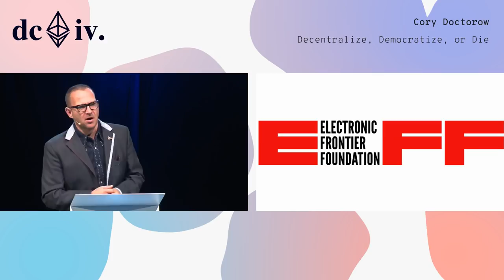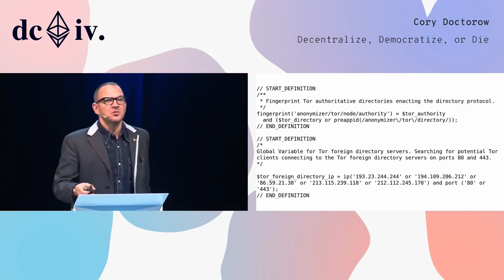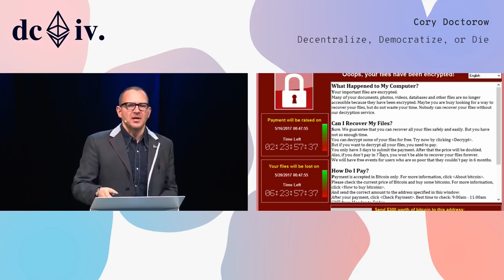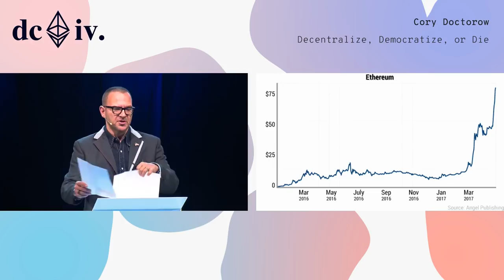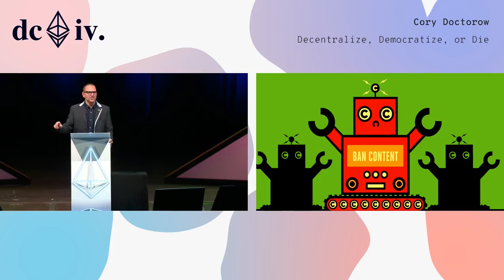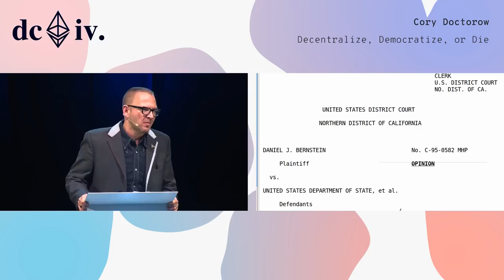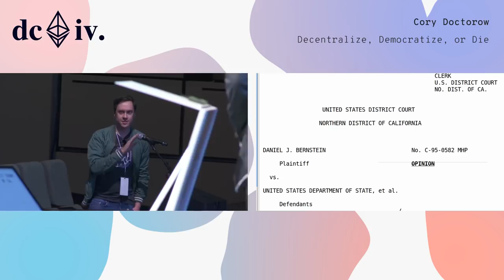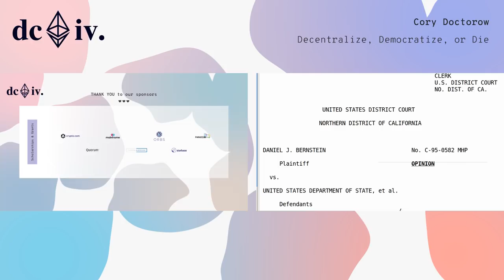Decentralize, Democratize, or Die by Cory Doctorow (Devcon4)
Cory Doctorow from the Electronic Frontier Foundation discusses the "crypto wars" & where we go from here.

Speaker(s): Cory Doctorow
Skill level: Beginner
Track: Society and Systems